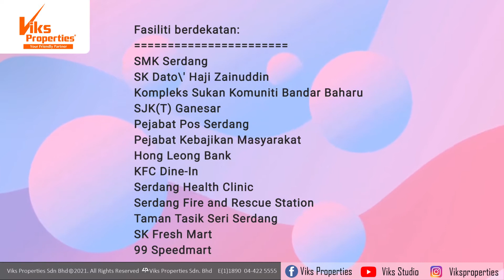AMAN PERDANA, SERDANG (KEDAH)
🏠A Brand New Development For Sale At Serdang, Kedah!

🔸Project: Aman Perdana
🔸Location: Serdang,Kedah
🔸Lot: International / Bumi
🔸Design : Contemporary modern design & practical layout

🚩Single Storey Semi-Detached
🔰Land Area: 2,560 sqft
🔰Built up area: 947 sqft
🔰Rooms: 4 bedrooms / 3 bathrooms
🔰Selling Price : RM 263,000.00 onwards

🚩Single Storey Terrace (Type A)
🔰Land Area: 1,400 sqft
🔰Built up area: 900 sqft
🔰Rooms: 3 bedrooms / 2 bathrooms
🔰Selling Price : RM 188,000 onwards

🚩Single Storey Terrace (Type C)
🔰Built up area: 751 sqft
🔰Selling Price : RM 146,000 onwards

🚩Double Storey Shop Office
🔰Land Area: 1,200 sqft
🔰Built up area: 2,314 sqft
🔰Rooms: 2 Shops / 2 bathrooms
🔰Selling Price : RM 576,000 onwards

🎟Promotional Package
🏷Zero Booking
🏷Special Bumi Lot Promotion
🏷Defect Warranty for 24 months